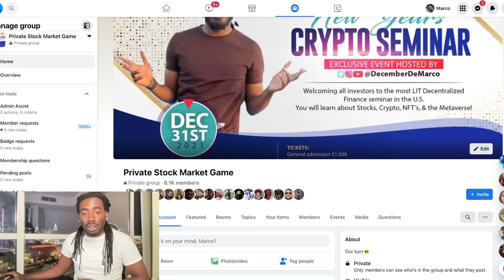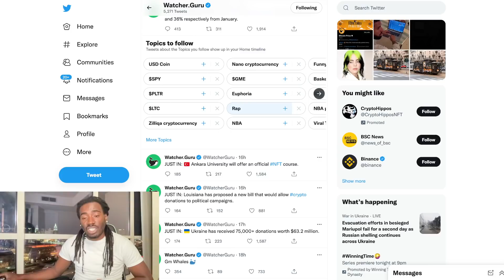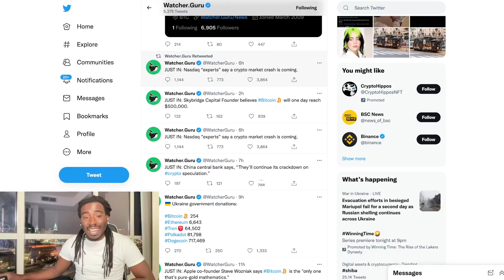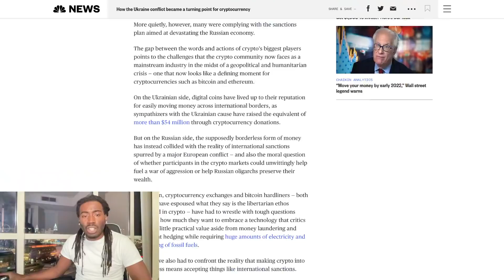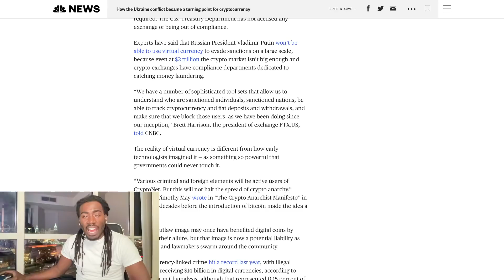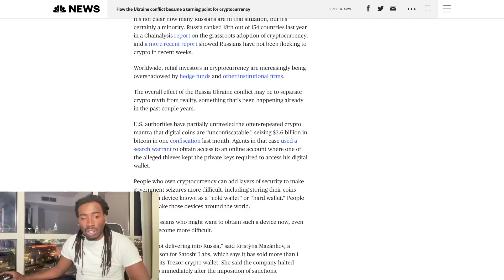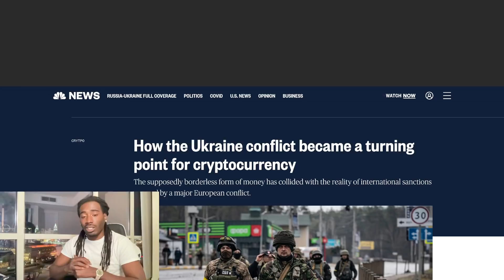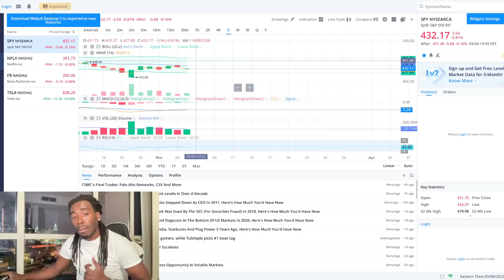*EXCITING* Shiba Inu Holders I'm Getting More Excited As This Happens Road To $0.01 Market Breakdown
*EXCITING* Shiba Inu Holders I'm Getting More Excited As This Happens Road To $0.01 Market Breakdown If you are interested in the metaverse and are a crypto investor than this videos is a must watch